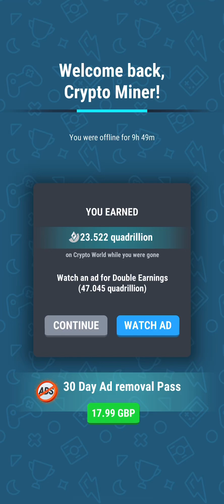I played the CryptoGames Event on Crypto Miner Tycoon for 11 minutes